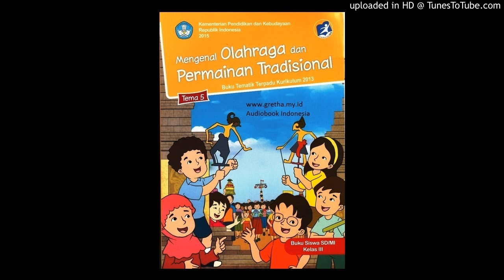Audiobook SD Kelas 3 - tema 5-3 Melestarikan Permainan tradisional daerahku 4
sd3 - tema 5-3 Melestarikan Permainan tradisional daerahku 4